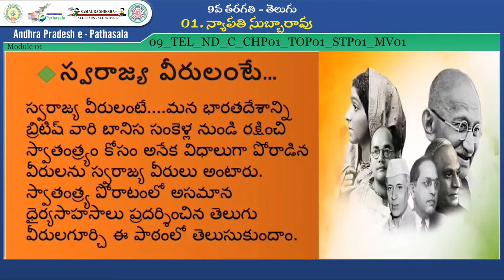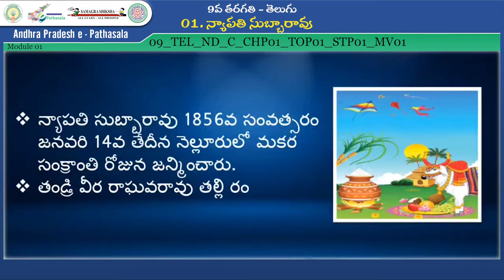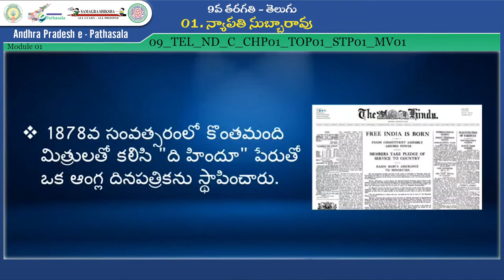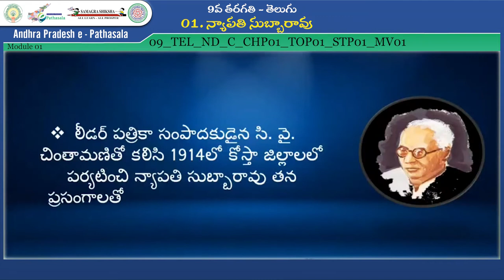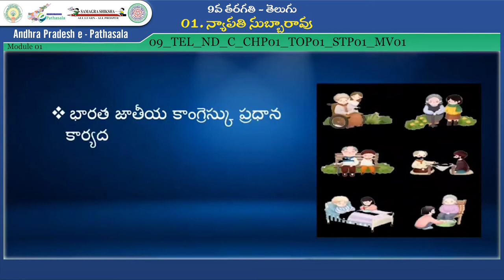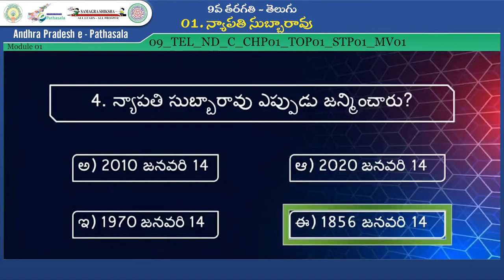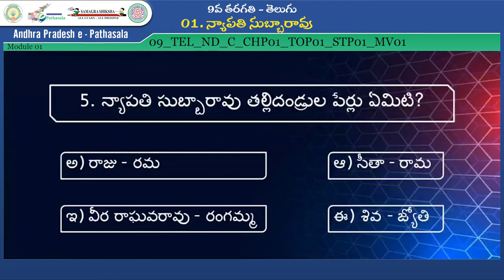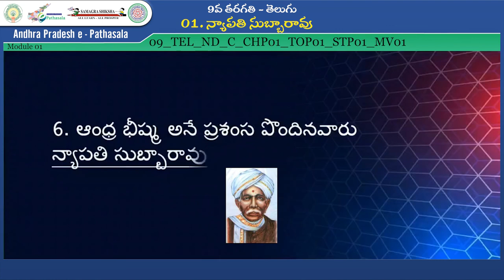9th Class _ Telugu _-ఆంధ్ర భీష్మ న్యాపతి సుబ్బారావు -ఆంధ్ర భీష్మ న్యాపతి సుబ్బారావు